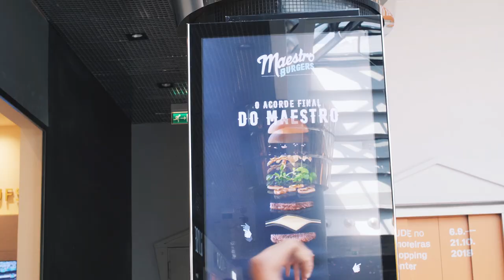[Food & Beverage] McDonald’s orchestra billboard for the Maestro burger | JCDecaux Portugal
To promote it’s harmonious Maestro Burger, McDonald’s along with FullSix Portugal and JCDecaux Portugal transformed a digital panel at Lisbon's Amoreiras Shopping Center into an orchestra.

For one day, everyone could be an orchestra conductor!